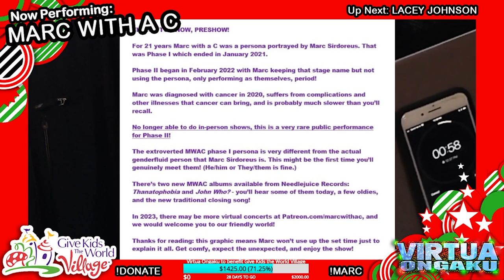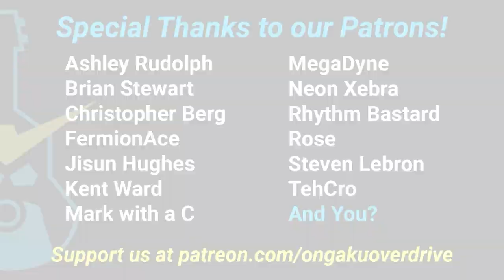Marc with a C performs on Virtua Ongaku Holiday Special 2022 (Full Concert)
Orlando independent music legend MARC WITH A C returns for our Virtua Ongaku Holiday Special to help us raise over $2000 for Give Kids the World Village.

Marc performs a lot of his newers songs from Phase II of Marc with a C, but he also sneaks in classics, Christmas songs, and even some BONUS FEATURES. Our Virtua Ongaku Holiday Special took place on December 4th, 2022